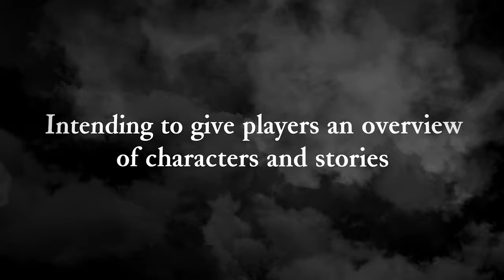The Lore of Stronghold - The History of The Pig (Duc Truffe)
Our 'Lore of Stronghold' video series covers both the characters and history of Stronghold, the building blocks of our core story. Delving deep into the annals of Firefly's design and writing, which have over the years shaped the narrative of our castle sim series, this lore series intends to provide fans with two things. First a cinematic summary for players who have never played a Stronghold title in their life and second a few hidden details, for those of you looking to start your umpteenth playthrough!

This week we turn to the ugly Duc Truffe, who came to be known as The Pig. A brutish, cruel man with a tragic past, learn about his journey from gutter to Dukedom - cracking skulls and breaking bones along the way.

Chapters:

00:00 - 01:17 - Intro
01:18 - 04:42 - Abandoned
04:42 - 11:28 - Nottingham to Newcastle
11:28 - 16:06 - The Truffe Legacy
16:10 - 16:56 - Outro